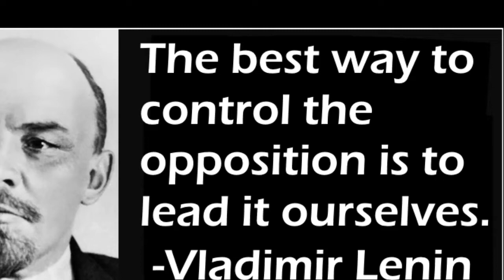The Great Reset Revealed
For three years you've lived and endured the new change in our world. However, what is the heart of it all. What is the real Hidden agenda behind it all. I'll show The Great Reset:

Holograms, Witches, and Seducers!